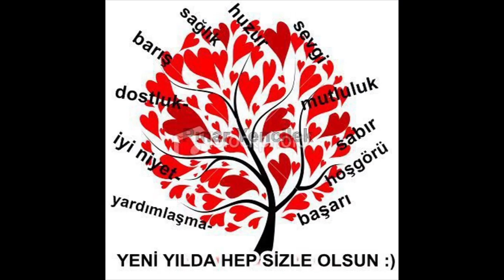ESADAŞ TURİZM 27 ŞUBAT 2023 BURSA TERMİNAL VİDEO NO: 10068